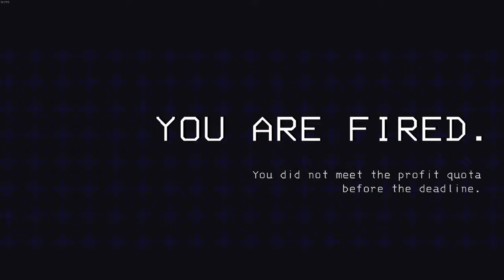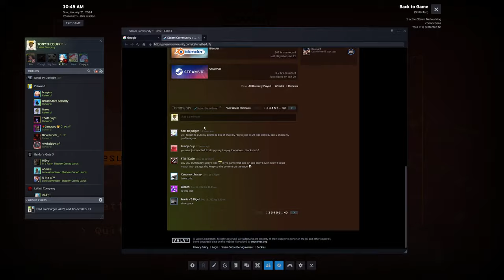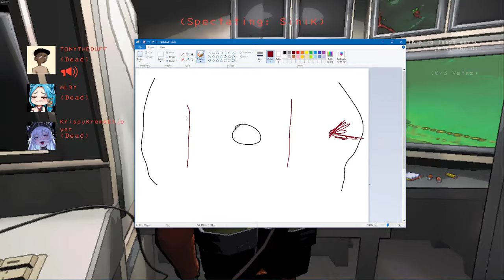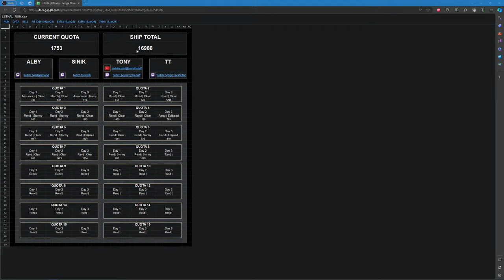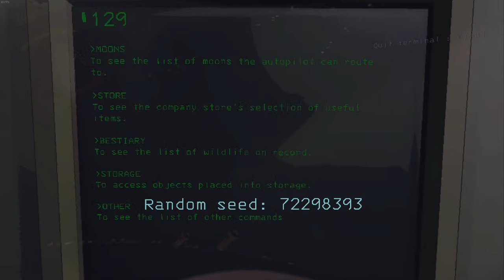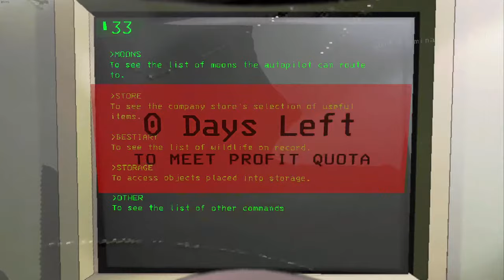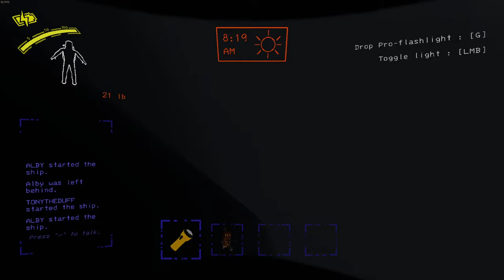11261 HIGH QUOTA FULL RUN (LETHAL COMPANY)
live on here and twitch , if you are enjoying the content dont forget you can join as a member for $5

Lethal Company Employee Model made by @dotflare3